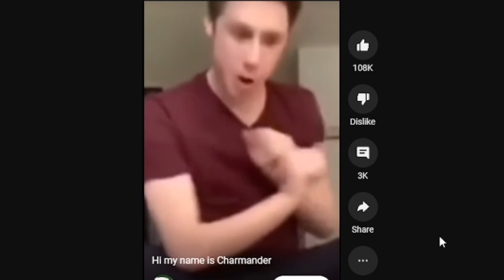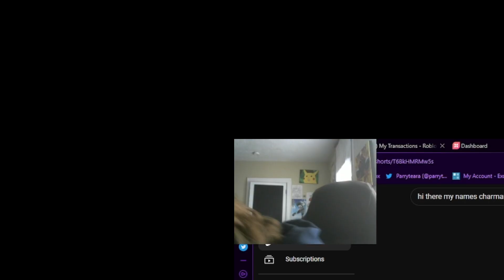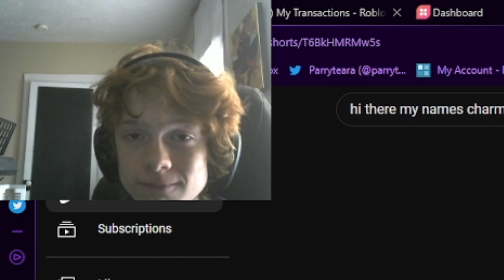I HATE CHARMANDER!!!